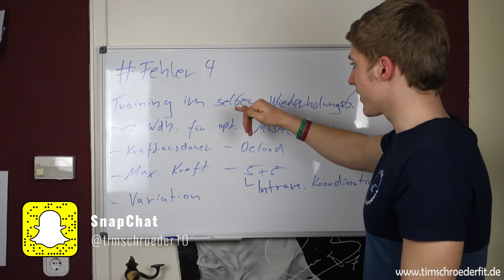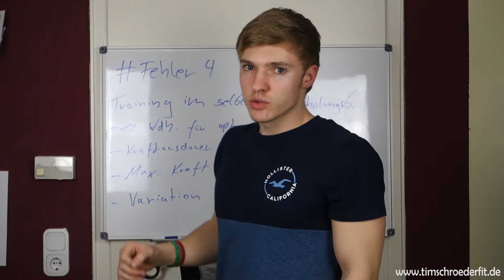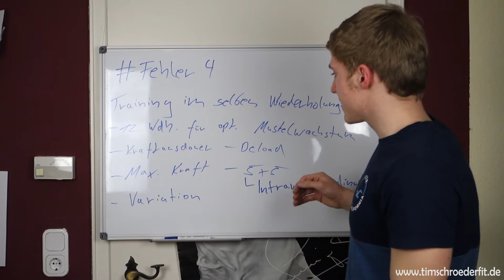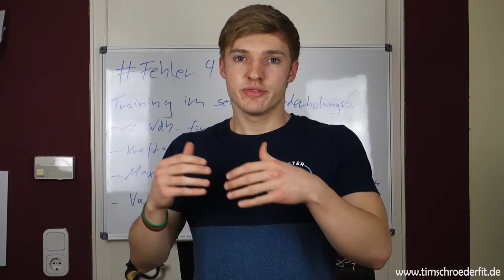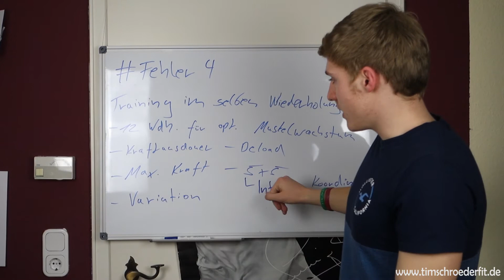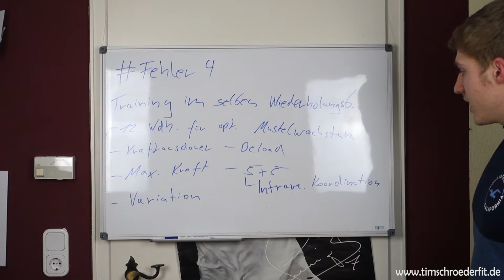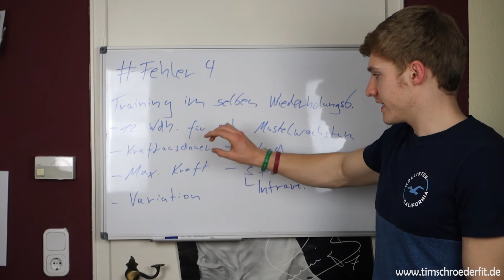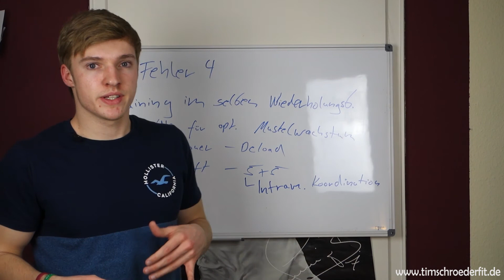# Fehler 4: Immer die selbe Wiederholungsanzahl | Functional Fitness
In diesem Video zeige ich euch den 4. Fehler den viele Anfänger machen: Training im selben Wiederholungsbereich. Diese Video Reihe hat 10 Teile.
Inhalt von diesem Kanal:
- Functional Training
- Interview mit Leuten die viel Praxiserfahrung haben
- Mobility
- Motivation
alles vereint in Theorie und Praxis

Meine Produkte:
Kopfhörer fürs GYM
Das beste Handtuch fürs Gym